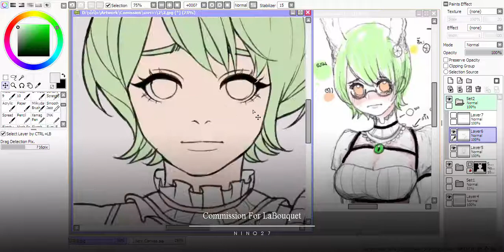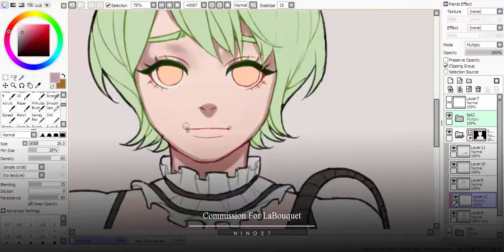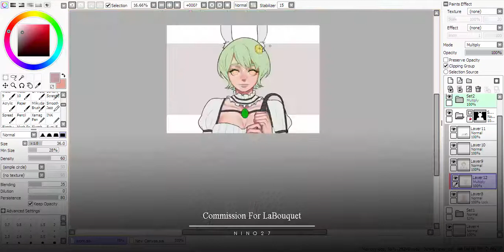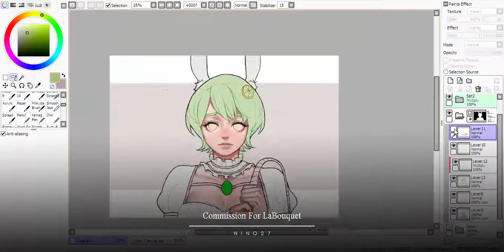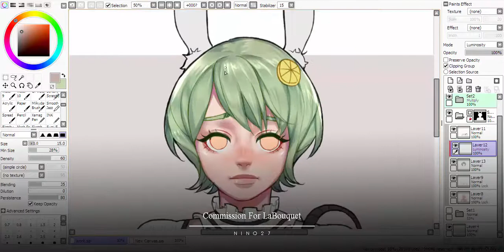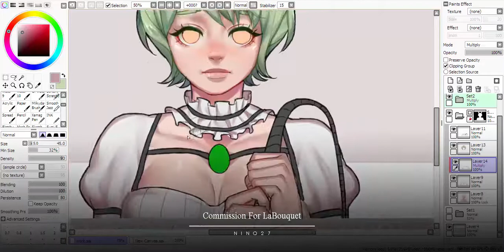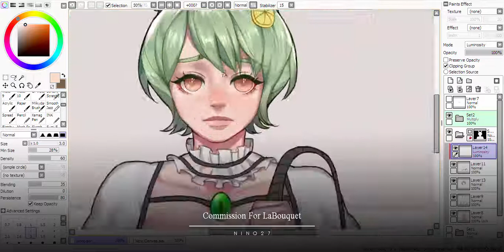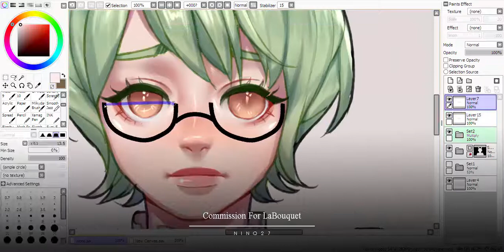[SAI] Speedpaint no.10 : Commission for Labouquet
1. Narsha - I'm in love
2. O.WHEN – Picnic